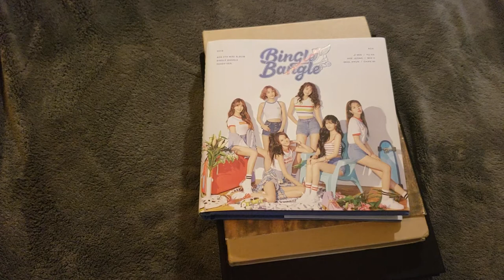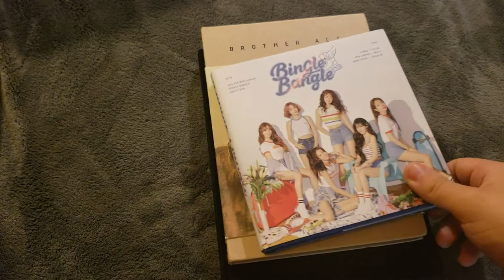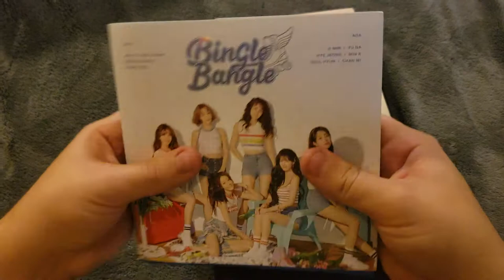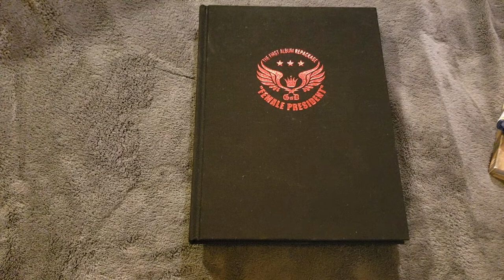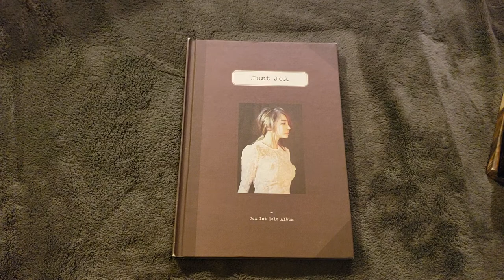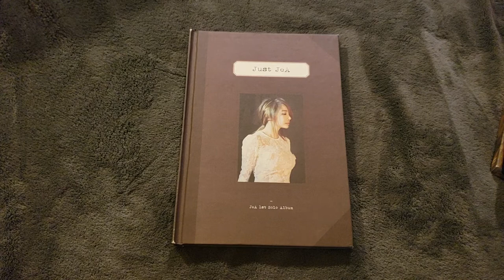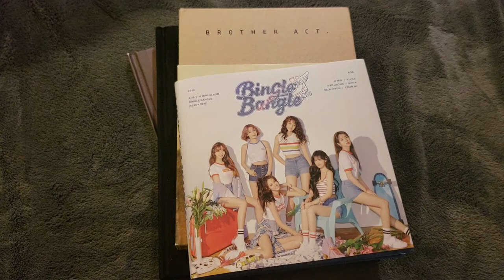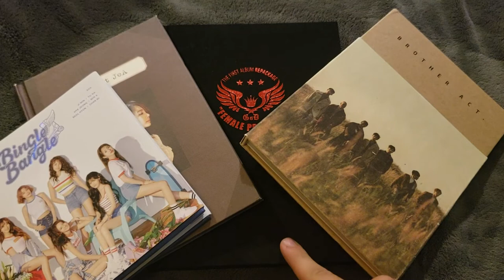KPOP ALBUM HAUL OCTOBER